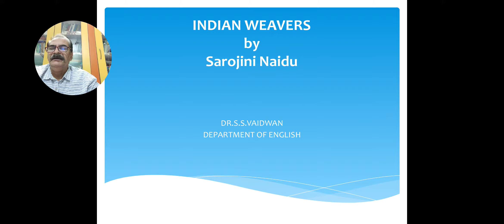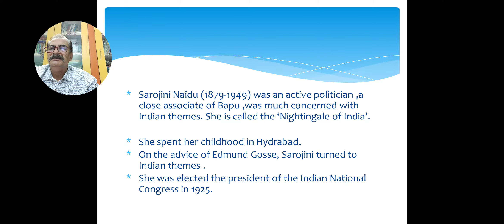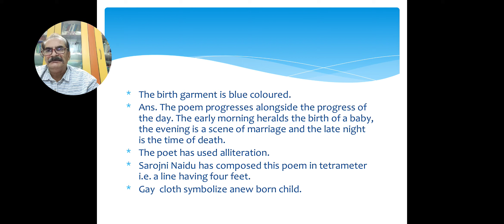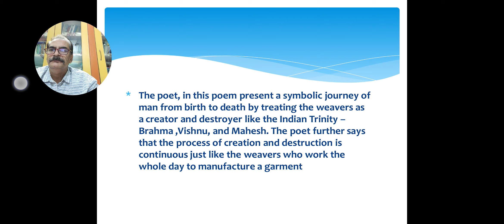B.A. PART-I(PAPER- II) INDIAN WEAVERS by Sarojini Naidu Analysis by Dr. S S Vaidwan